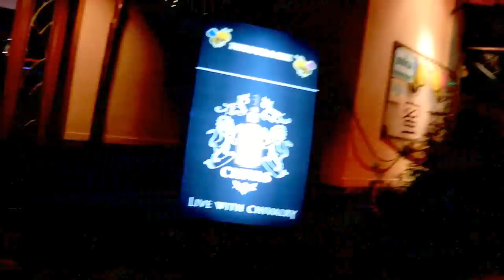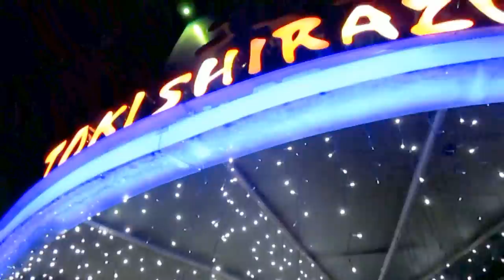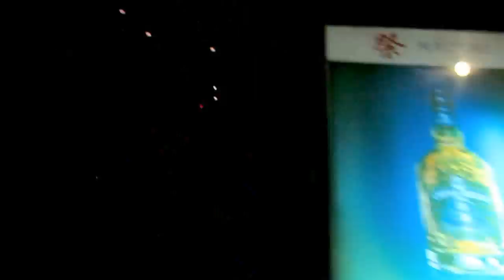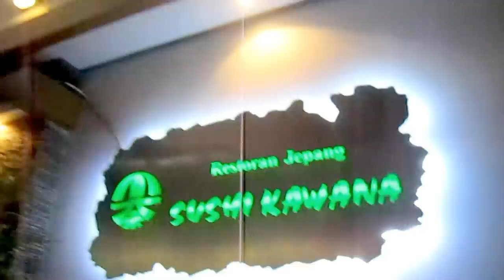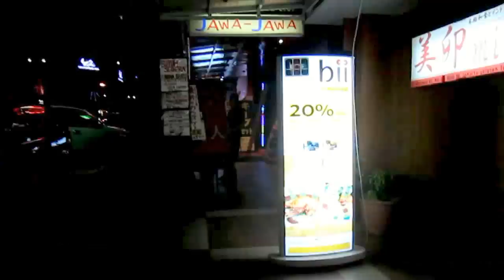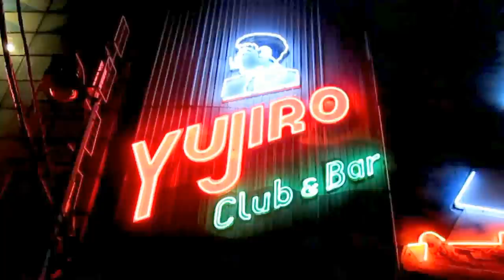Jakarta: Melawai "Little Tokyo" Night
Melawai is a neighborhood within the Blok M area. It is also called Jakarta's "Little Tokyo" because of the many Japanese karaoke bars and sushi restaurants. The girls are less conspicuous in this video than in real life because they tend to disappear as soon as they spot a camera.